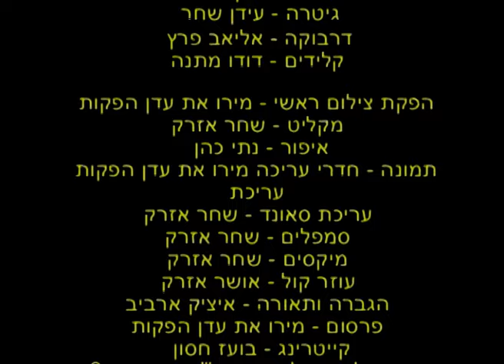משה כהן - ההופעה המלאה ברצף (וידאו)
רשימת שירים:

מילאת לי את חיי
קחי את הדמעות
למה מה קרה
טופזיו
משחקי קלפים
כמה כמה
די נמאס לי
מחרוזת דום דום
סם האהבה
מבט כואב
יל ילי
נדרתי נדר
מסתובבת ברחובות
בליבי
מחבק בקבוק